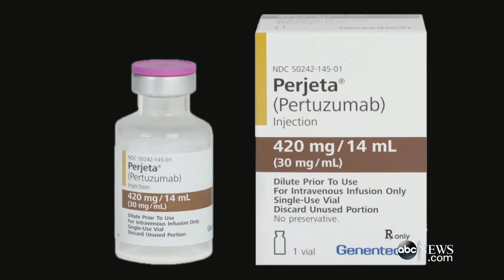Nearly 180 People Exposed to Drug-Resistant Superbug Known as CRE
The bacteria was likely transmitted to patients by contaminated medical scopes at UCLA’s Ronald Reagan Medical Center.